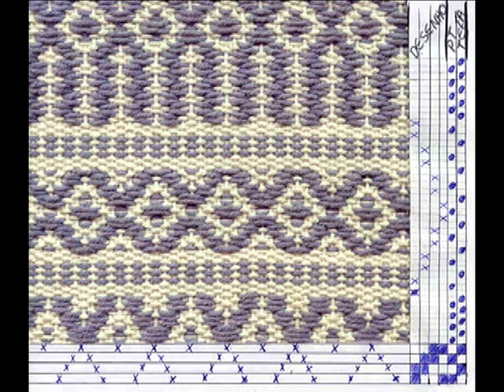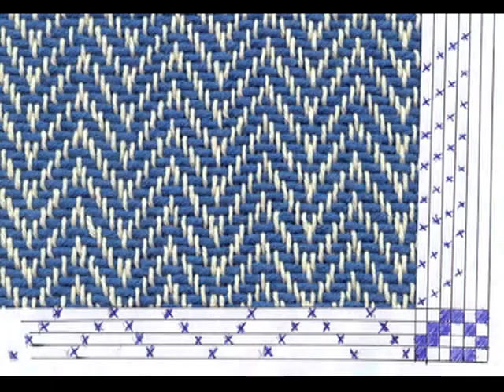O TECELÃO - RAFAEL DIEGO (RAFINHA)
O Tecelão, de  Michael Friddley e Billy Blanco JR é ma das mais belas canções que já ouvi, Na voz do Rafael Diego emociona e transmite um profundo sentimento de paz.